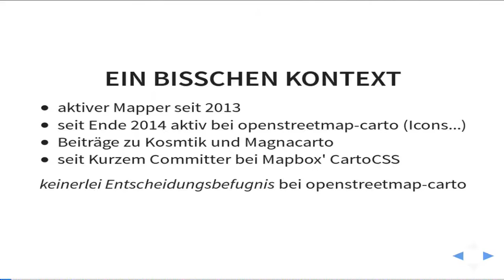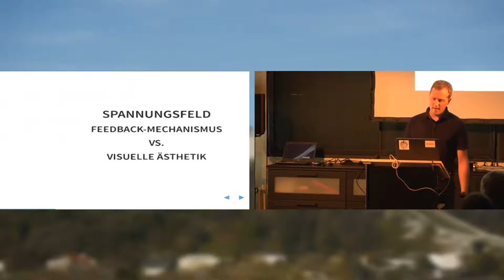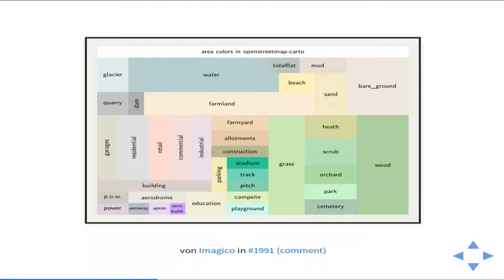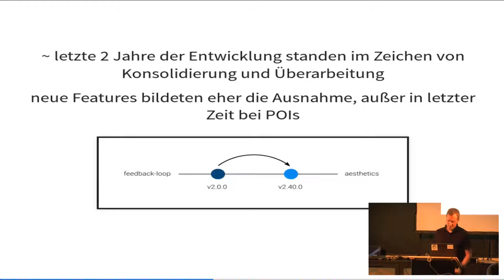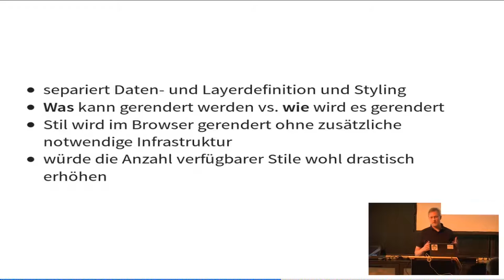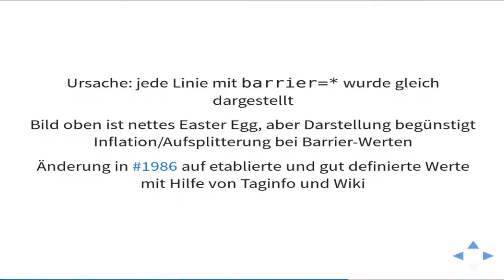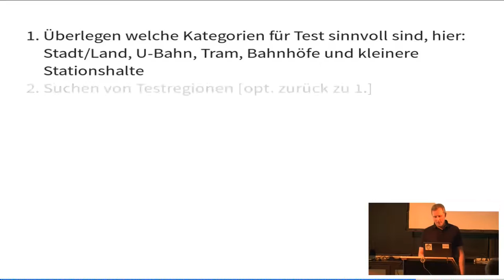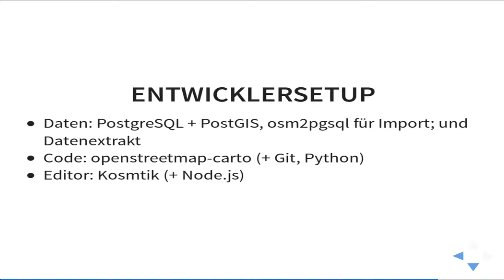2016 - Michael Glanznig: Die Karte verändert sich - der Standardstil openstreetmap-carto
Alle paar Wochen ist es wieder soweit: Mapnik (osm-carto)-Update, die Karte verändert sich. Nicht immer sind so große Änderungen wie die Darstellung der Straßen dabei und nicht immer sind alle von den Änderungen begeistert. Dieser Vortrag versucht ein wenig hinter die Kulissen der osm-carto Entwicklung zu blicken und darzustellen in welchem Spannungsfeld sich der Standardstil bewegt.

Welche Ziele hat osm-carto eigentlich? Wie finden Änderungen den Weg in den Kartenstil? Wer entscheidet das und wie? Wie erfolgt der Test einer Änderung? Kann ich dazu beitragen? Wie kann ich meinen eigenen Kartenstil erstellen?

Die Ziele von osm-carto widersprechen sich teilweise. Mapper Feedback-Loop unterstützen und gut lesbar sein, nicht gerade einfach. Mit Beispielen versucht dieser Vortrag zu veranschaulichen wie der Entwicklungsprozess von osm-carto funktioniert - von der Idee, über die Umsetzung, den Test, die Diskussion, bis zur Aufnahme in den Stil. Nicht jeder muss (Hobby-)Kartograph oder Designer sein, es gibt viele Möglichkeiten beim Standardstil mitzuhelfen - und Hilfe wird immer gebraucht.

Nicht immer sind alle mit der Darstellung zufrieden, warum auch, Vielfalt ist eine der Stärken von OSM. Da ist es doch naheliegend sich seinen eigenen Stil zu basteln. Ausgehend von osm-carto zeigt dieser Vortrag im Überblick wie man mit Hilfe von Kosmtik und CartoCSS den Kartenstil verändert und was man für ein Entwickler-Setup alles braucht.

Michael Glanznig